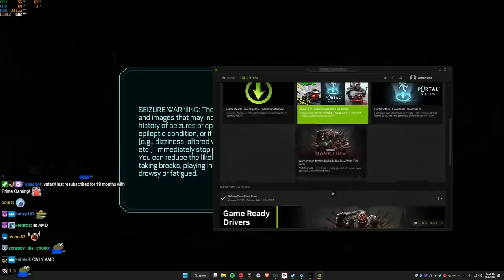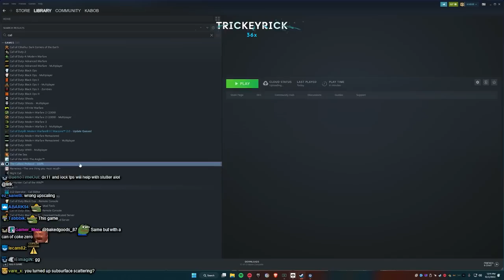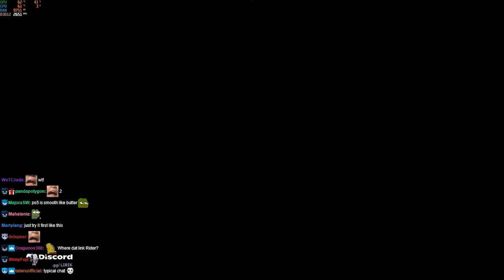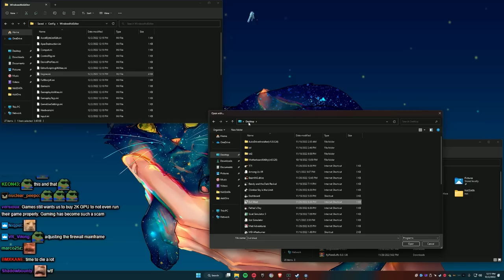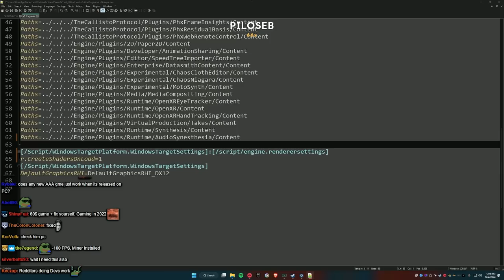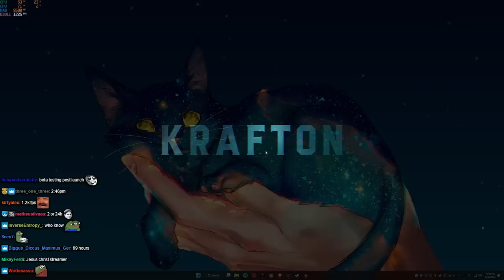Lirik plays The Callisto Protocol [Part 1]